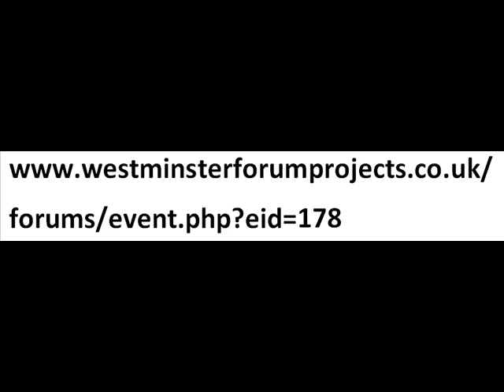Your Voice - SDN Dec 2010 - Events: Training, Conferences etc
The training and conference events section from the Dec 2010 edition of Your Voice, the Shropshire Disability Network Newsletter.

Including: BVSC, Autism West Midlands, MNDA, WEstminster Health Forum, Disability Alliance, Patient Information Forum, Social Welfare Training